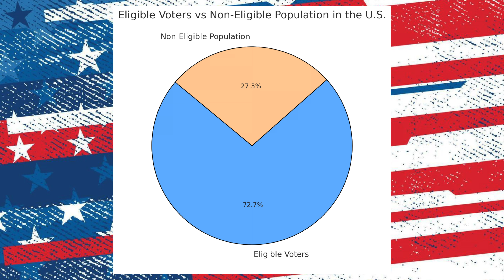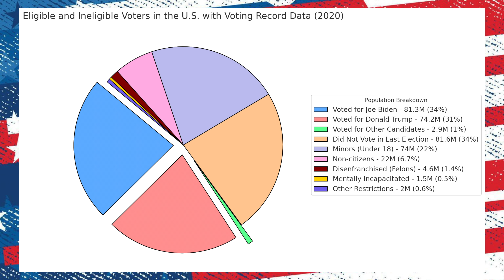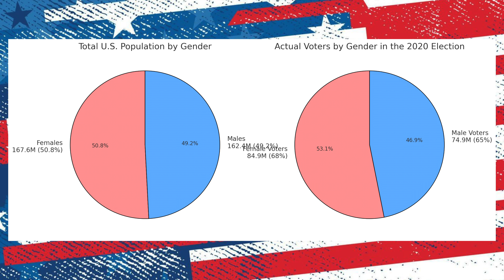من سيفوز في الإنتخابات الأمريكية 🐘 🫏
حسب الدراسات الإحصائية من يستطيع إستقطاب أكبر عدد من الشريحة المهملة في الإنتخابات من (الأجيال الشابة ، المتنوعة العرق واللون ، ومن الرجال أكثر من النساء) سيكسب الإنتخابات.

هكذا تصمم الحملات الإنتخابية برامجها للقوز في انتخابات أمريكا.